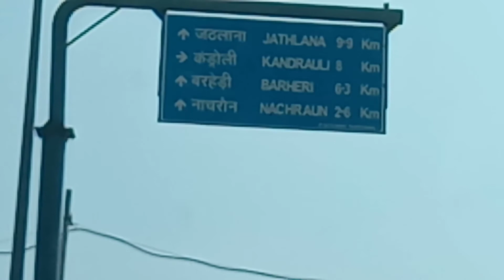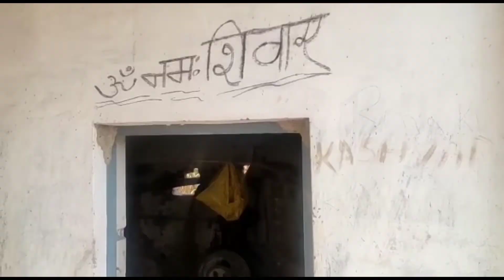Micheal की शायरी 👌U. P(उतर प्रदेश )Vlog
This video is about khto main ganne Ki Katie .

This track has a ":chill-out" mood perfect for youtube videos, presentations, commercials and more.